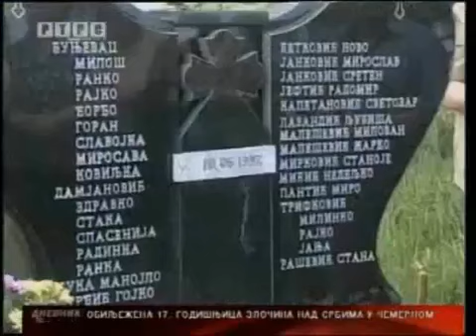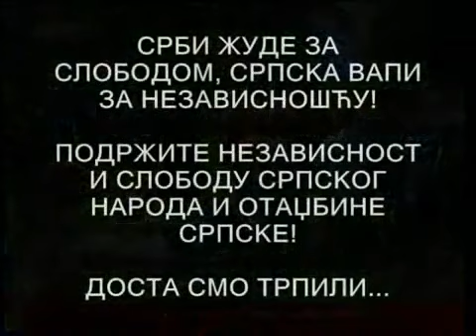SVEDOK MASAKRA U SELU ČEMERNO : " Muslimani su silovali devojke, pobili sve što su stigli "